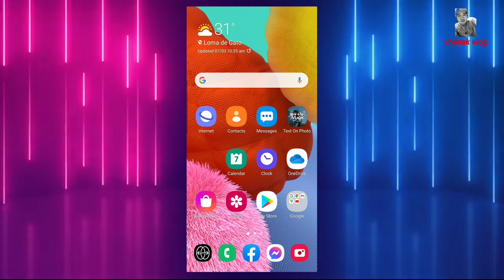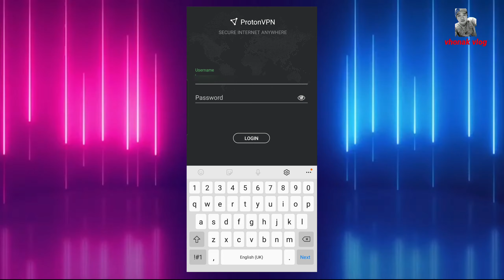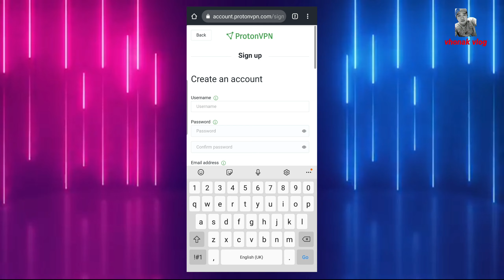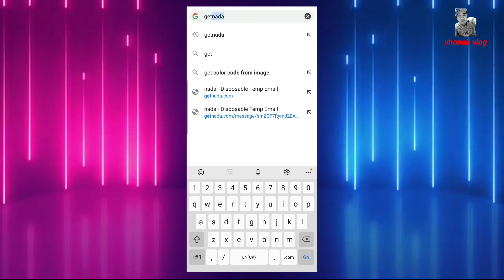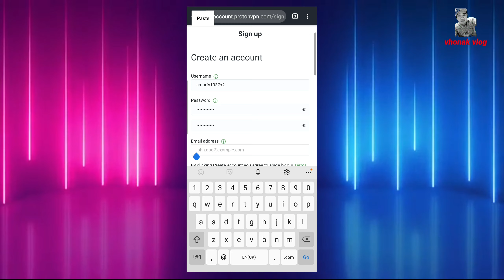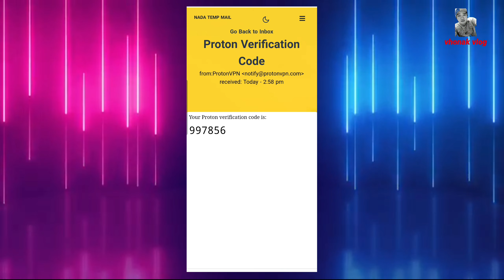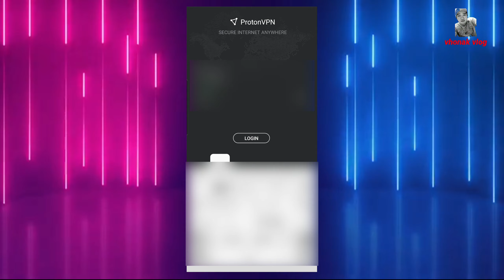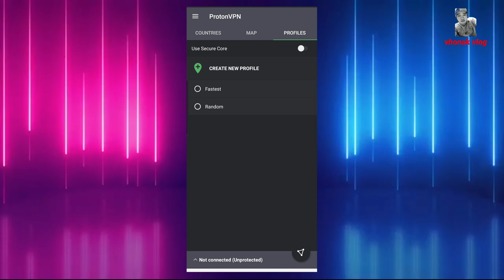BEST VPN FOR MOBILE | PROTON VPN TUTORIAL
Credit Music By: NCS